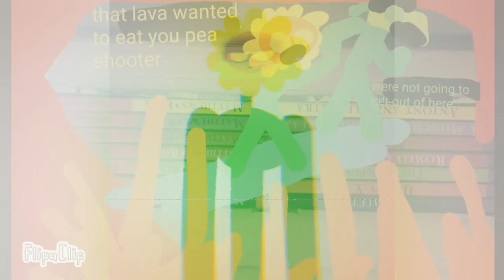other sunflower's will never understand full screen